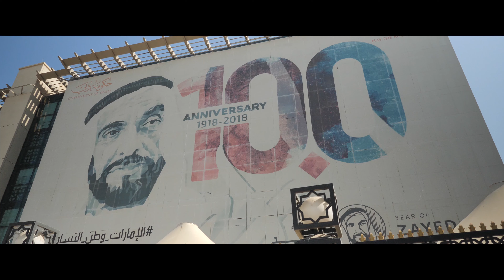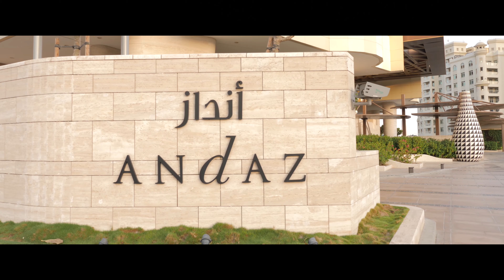IWC THE MOVIE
iad World Challenge - Dubai 2021